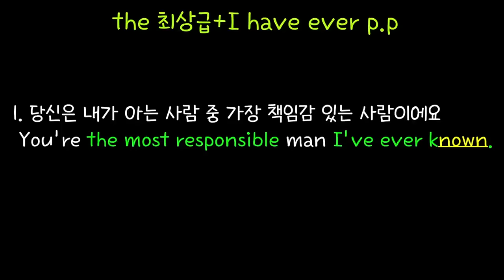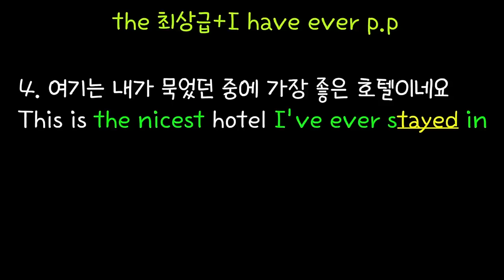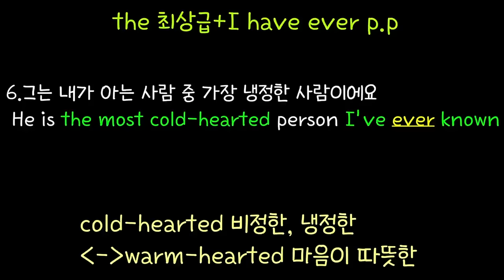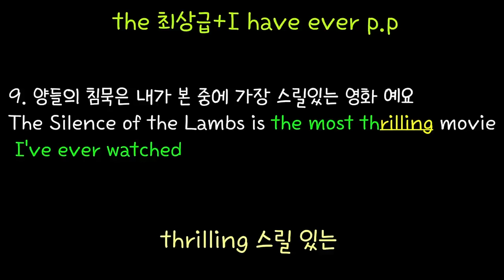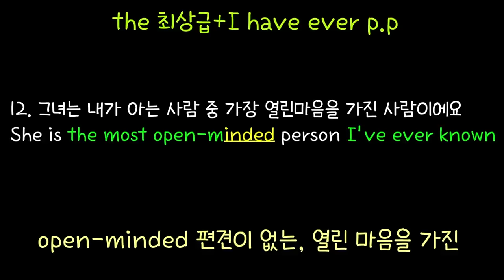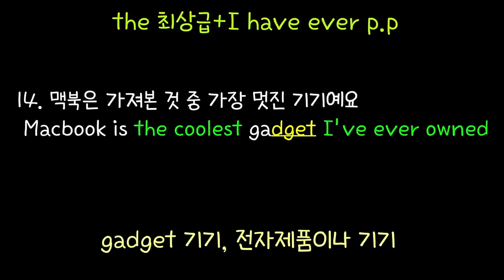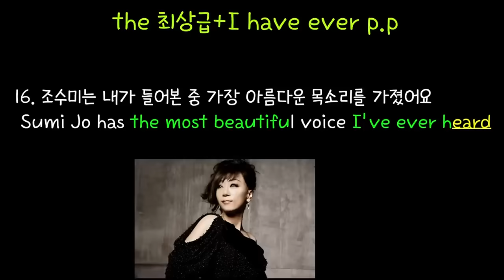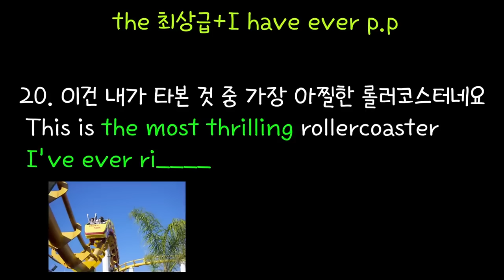[로지스쿨] #140 미국인이 가장 많이 쓰는 패턴 BEST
들으면서 소리내어 따라하시면 효과 두 배!